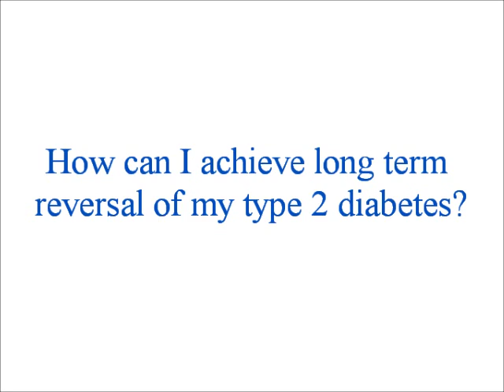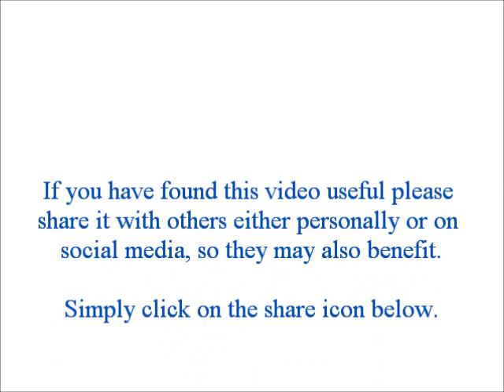Advice on reversing your type 2 diabetes from Prof Roy Taylor ( Newcastle diabetes reversal diet)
Peter Allton of Undefeeted interviews Prof Roy Taylor in a series of short videos to help you reverse your type 2 diabetes. Maintaining good blood sugar control and ideally reversing your diabetes are the number one factors that will mean you are in the diabetic sweet spot and so remain Undefeeted.In this video Roy and Peter discuss the importance and difficulty of maintaining long term reversal.